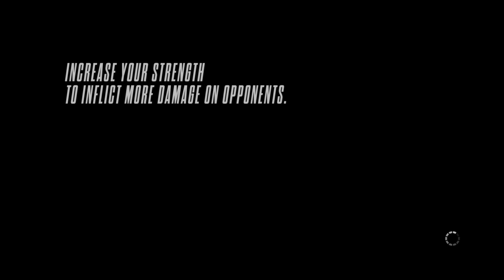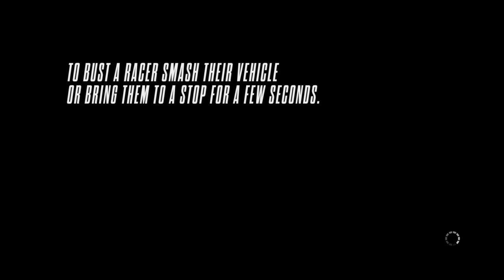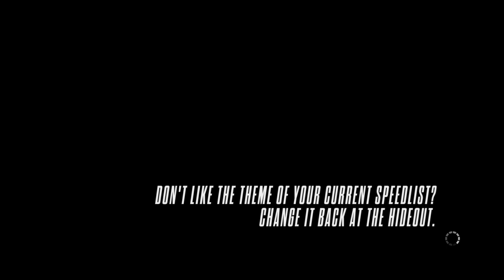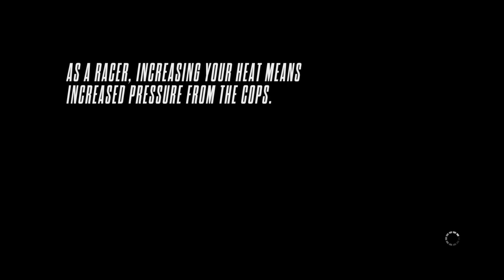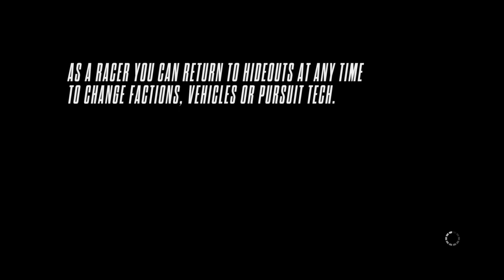Trying My Level Best Complete... #8 NFS